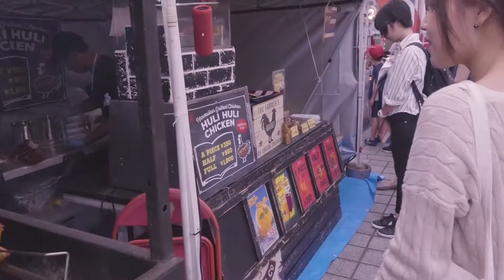2018년 9월 교토 3박4일 여행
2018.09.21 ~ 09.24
교토여행 영상입니다.

GEAR : SONY RX100 Mark 5 /
EDIT : Premier Pro CC 2018